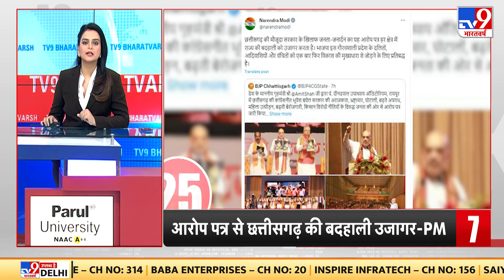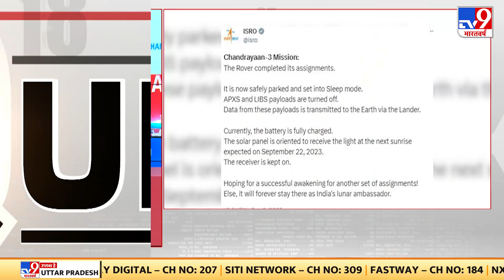देश दुनिया की तमाम बड़ी खबरों को जानने के लिए देखिए Quick 25| G20| Miss World 2023 | Election 2024